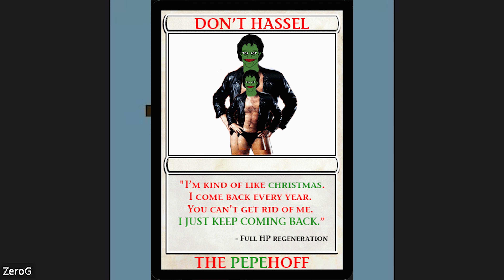Fun discussion with Rare Pepe OG artist Areyocookie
Fun discussion with OG Rare Pepe artist Areyo. We discussed his introduction to crypto, NFTs, counterparty and Rare Pepes, and the story behind his Rare Pepe, THEPEPEHOFF. We discuss the fun and addictive nature of collecting Rare Pepes, the future drivers of crypto and NFT adoption, gaming, and more.